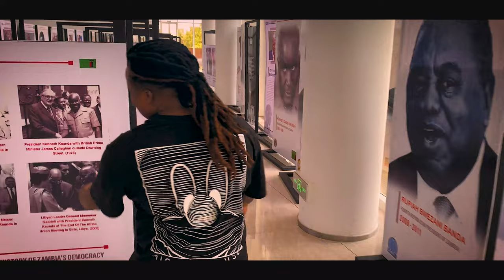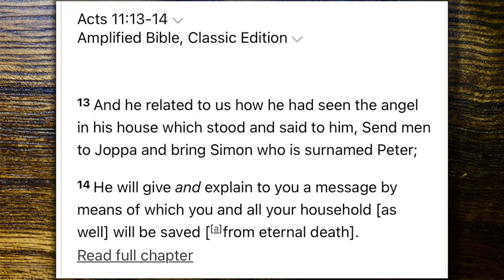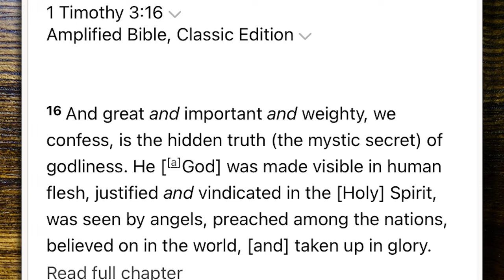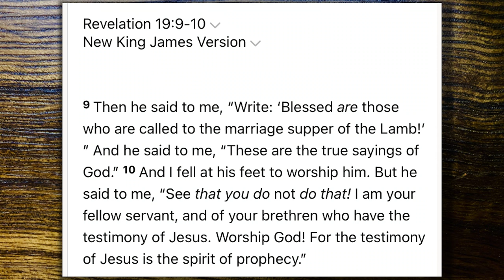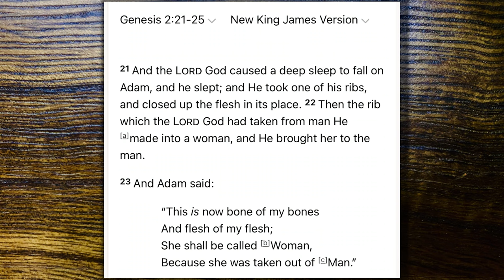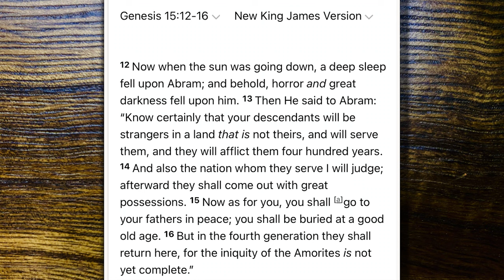Bible Talk #27 | Understanding The Gift of PROPHECY (Gifts of the Spirit series) | AmazingMinds